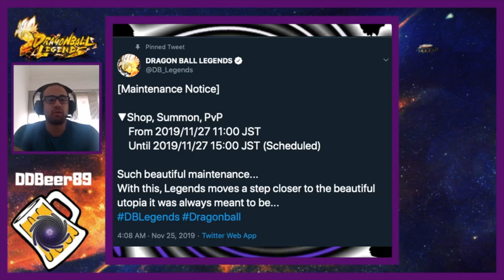Major Hints Of Goku Black & Zamasu Coming // Dragon Ball Legends